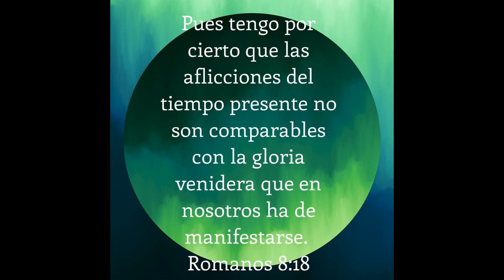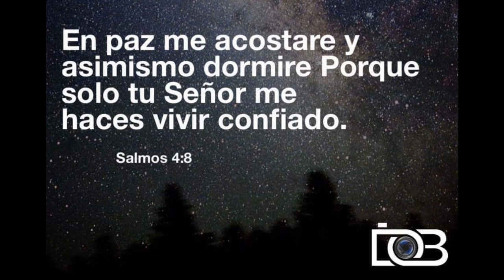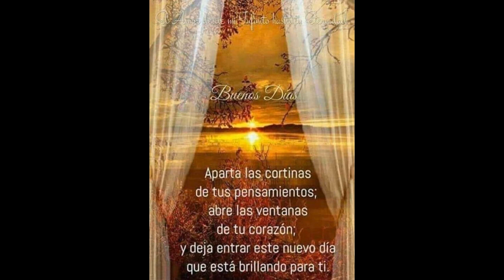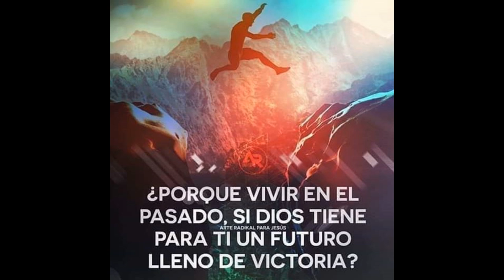Todavía hay esperanza - Anthony Payano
Anthony Payano - Íntimo - Todavía hay esperanza - Elohim Music Digital Room - Productor musical: Jesús Alvarado